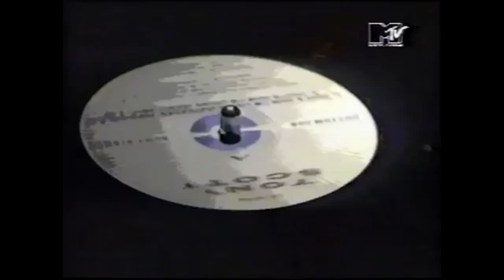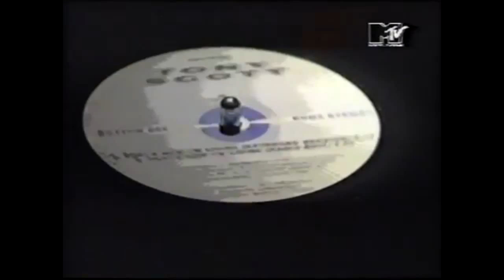Tony Scott - That's How I'm Living - DJ OzYBoY 2015 Edit